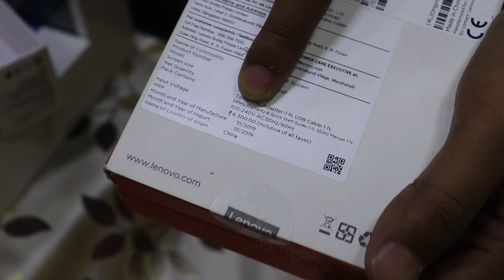Luxurious Mobiles at Wholesale Price🤩| Used Mobile at Cheapest Price in Market | Sandy Vlogs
In today's Video of Sandy Vlogs Let me share about the Luxurious mobiles at wholesale price upto 70% offer and which is starts from ₹3,500 . Do watch and share your comments.

Retail shop ( for customer )

Shop no: A107 ,Burma baazar ,rajaji salai , beach station.
Opp to post office gpo.
Chennai -600001

Wholesale shop ( dealer only )

Majfa tower,
Mooka nallamuthu street
Mannady
Opp to DTDC courier
Chennai -600001

( 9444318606- main number and WhatsApp number )
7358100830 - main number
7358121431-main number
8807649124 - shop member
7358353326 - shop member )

(SHOP TIMING 11 TO 11

WHATS APP TIMING ( 12 TO 11 )

FOR EMERGENCY PURPOSE OR URGENT NEED OF GADGETS
VISIT OUR RETAIL STORE  DIRECTLY

1 Tripod
2 Tripod
UPI I'd 👇👇
santhoshjames333@okicici

HELLO FRIENDS!!!

shop opening offer
iphone 13 coimbatore
demo mobiles
mint condition used mobiles
Apple IPHONE Lowest Price
Cheapest iPhone
Apple Warranty
 Android
4G
5G
50% Less Brand Mobile
50% offer
50% Less Branded Mobiles
Apple IPHONES
1 Year Apple Warranty
Android
Oneplus
samsung
9pro
Open Box
apple phone
apple warrenty
iPhone13 Pro Max
Cheapest iPhone
Apple iphone For Lowest Price
 50% offer
Warranty Available
All Brand Mobile
iPHONES & 4G ANDROID PHONES
coimbatore
apple phone
iphone low price
lowprice apple phone
original apple phone
apple i phone
new mobile sale
new apple phole low price in coimbatore
mobile mac
mabile mac coimbatore
low budgbudget mobiles
low budget
best mobile shop in coimbatore
coimbatore cross cut road
cheapest price in coimbatore
original apple product
apple product wholesale
Apple IPHONES
Android
Mobiles
50% Less Branded Mobiles
1 Year Apple Warranty
Oneplus
samsung
9pro
Open Box
Mobile Wholesaler
Apple phone 11500
company warranty
Apple Iphone
PHONES
ANDROID MOBILES
coimbatore mobile market
Open Box Mobile Wholesaler
Biggest Mobile Wholesaler
Apple IPhone
Realme
iphone open box mobile
2000 gaming phone
realme
oppo
ZUMAKA
Best vlog in tamil
Tech vlogs
food review
iPhone
iPhone Tamil
cheapest iPhone tamil
chennai mobile market
chennai used mobile markets
chennai cheapest iphone shop
used mobiles
second hand mobiles chennai
mobile bazaar
best mobile shop in chennai
mobile wholesale chennai
brainmask
mobile mac
coimbatore mobile bazaar
gandipuram
cheapest mobile shop in coimbatore
iphone 13 pro max
under 10000 mobiles
2022 new launched mobiles
iphone
iwatch
ipods
second hand mobile
cheapest branded phone
second hand iphone
iphone 13
iphone 14
iphone 11
iphone 12
airpods 3
airpods pro
iwatch series 3
iwatch series 6
iwatch series 7
oneplus 10 pro
oneplus
macbook air
tamil
tech
videos
phone for lowest price
iphone vlog 2000
iphone 13 pro max for lowest price
iphone for lowest price in india
chennai lowest price iphone
tamil technology
cheapest mobile in coimbatore
used mobiles in coimbatore
cheapest mobilemobilet
used mobiles in chennai
mobile market in coimbatore
cheapest mobile accessories market in coimbatore